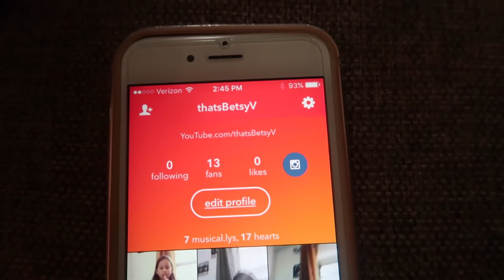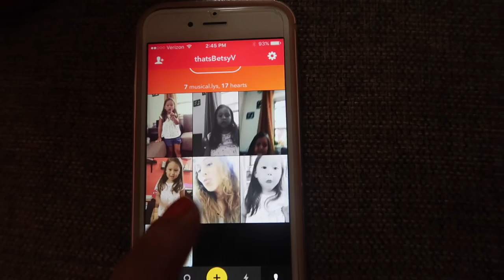CRAWLING BABY! (7.26.16 - DAY 951) DAILY VLOG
Crawling 101 with the baby all day. Even a step-by-step for him! I've succumbed to a musical.ly !